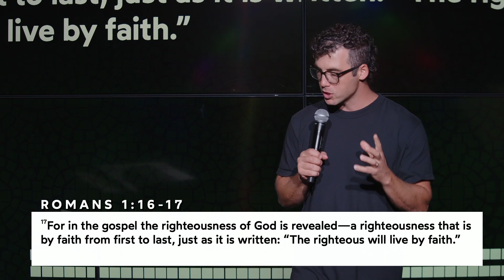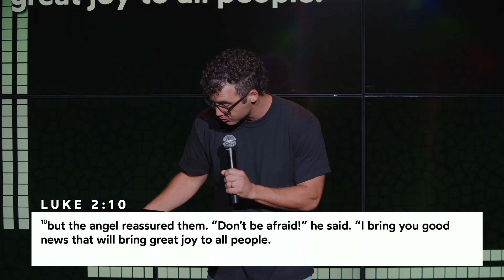"Romans 1: A Powerful Message" with Ryan Burns